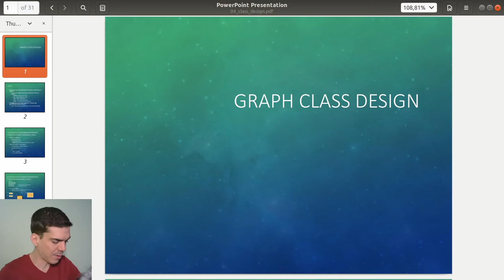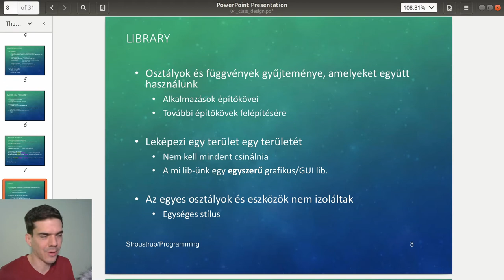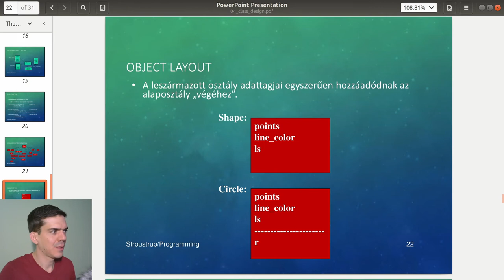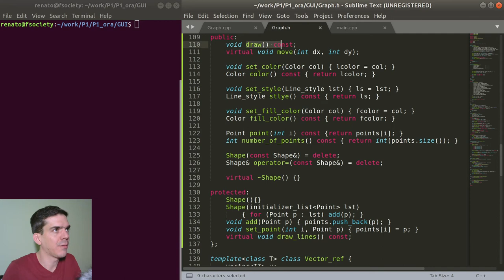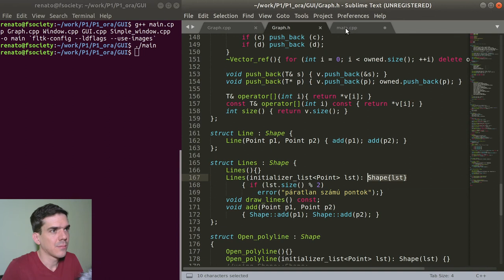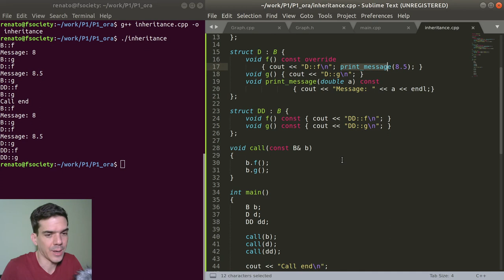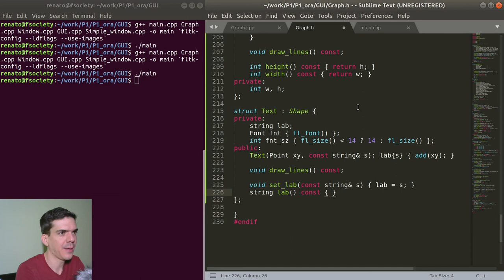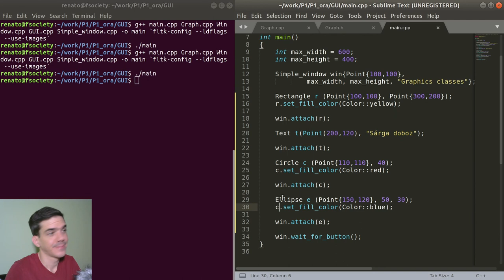Magas szintű programozási nyelvek 1. | 3. rész. OO alapok, Shape ősosztály.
0:00 Prezentáció
55:19 Shape class
1:24:29 Run-time polymorphism
1:42:45 Rectangle
1:58:10 Text
2:09:20 Circle, Ellipse